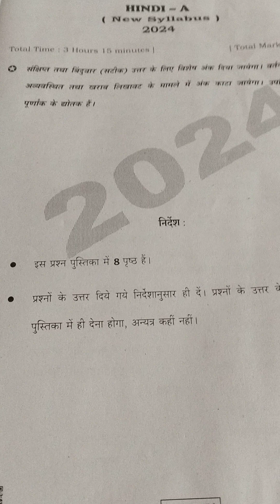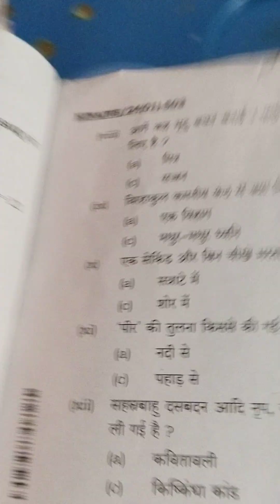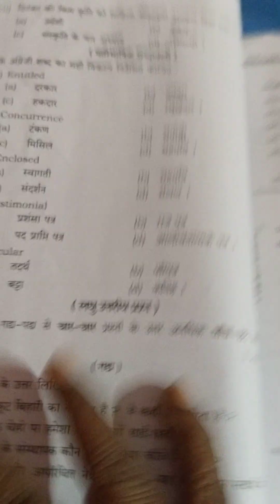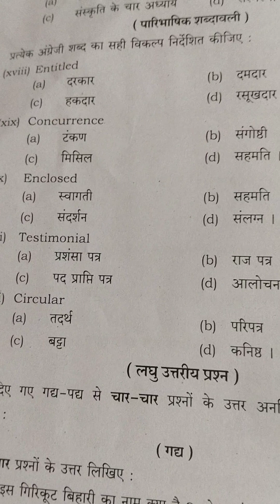Hindi New Syllabus -2024MCQ Question Answer